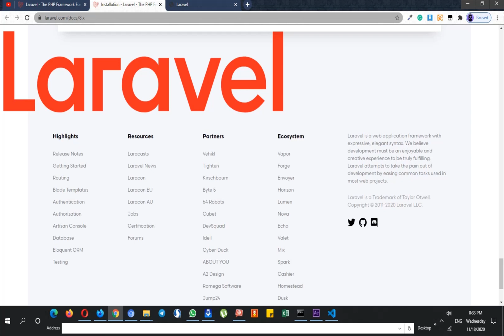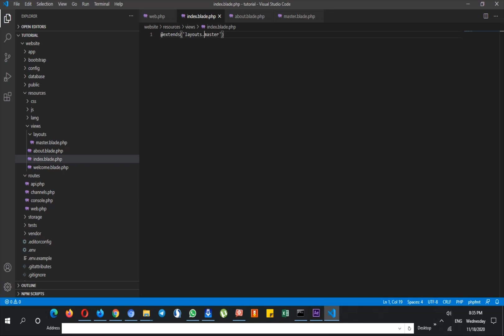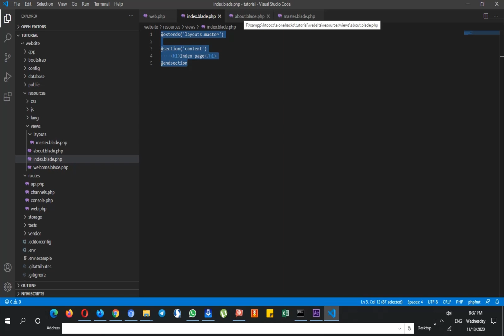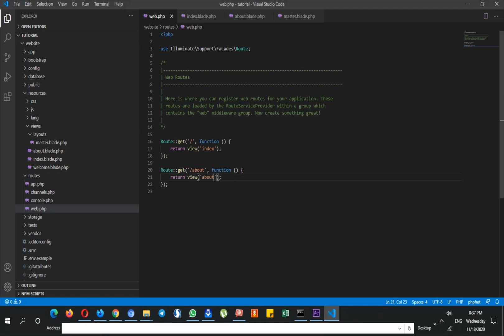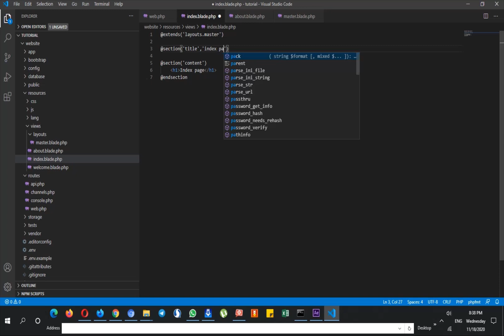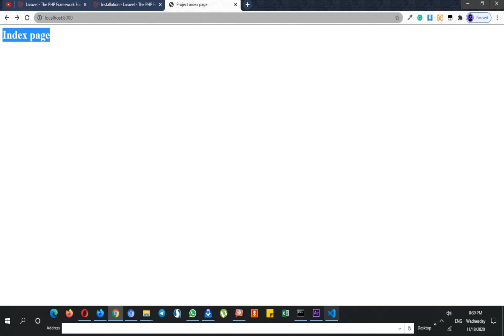Laravel 8 - Master Page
This lesson is a part of a free, online crash course on “Laravel 8”.

What is Laravel? Laravel is a web application framework with an expressive, elegant syntax. Laravel attempts to take the pain out of development by easing common tasks used in the majority of web projects, such as authentication, routing, sessions, and caching.